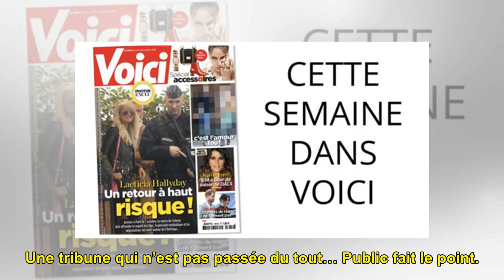Magazine Public – Laeticia Hallyday dit adieu à la France !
Magazine Public – Laeticia Hal...